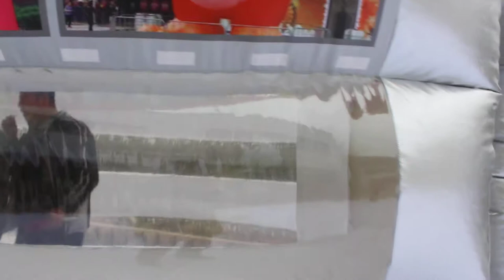inflatable booth for 2017 Shanghai international exhibition